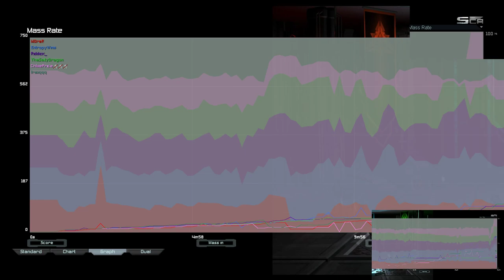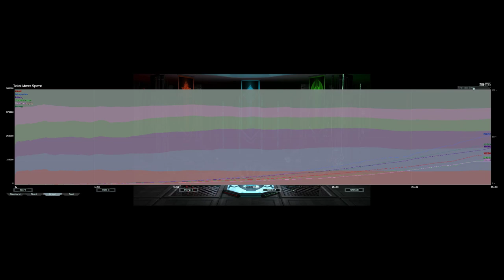Salty + Chloe Cancer | Supreme Commander Forged Alliance Forever